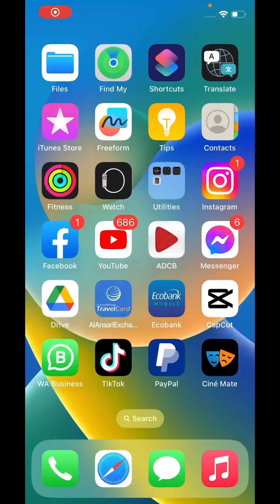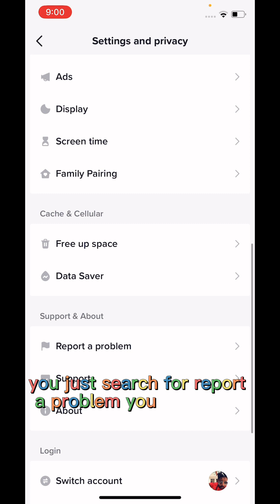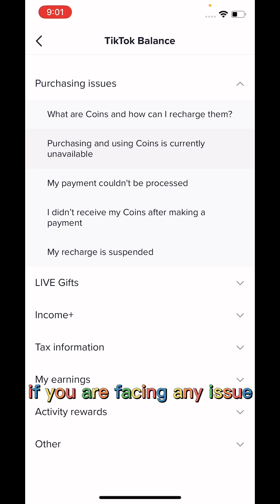How to fix (issues of purchasing /TikTok coins/ I hope I answer your question